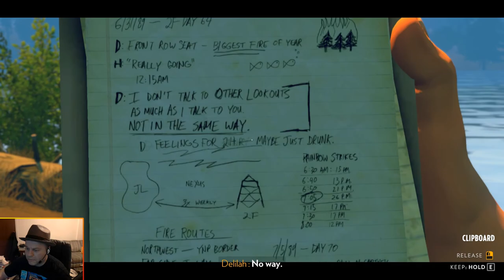Getting Personal | Firewatch, Part 5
A lot can happen during a summer: building a good friendship with a coworker, watching a fire consuming a forest, . . . and getting in a scary situation with a mysterious stranger. Pretty sure that's not in the job description.

Released worldwide on February 9, 2016, Firewatch is a first person adventure video game, developed by Campo Santo and published by Panic, Inc. The game follows a fire lookout named Henry in the aftermatch of the 1988 fires in Yellowstone National Park (in the United States).

Controls for a PC include W, A, S, and D for movement; R while moving to toggle jog; Spacebar to hurdle objects; N for compass; M for map; F for flashlight; LMB to interact; RMB to examine while holding something; LShift to activate the walkie-talkie; and MRoll to cycle through items (numbers on a lock, options for dialog, etc.).

After his wife of less than 10 years develops advanced early-onset dementia and is taken back to live with her parents, Henry is alone with his thoughts. Already struggling with his wife's dementia and uncertain about his future, he takes a job with the Shoshone National Forest service for a summer. Contacted upon arrival by his supervisor and fellow park ranger, Delilah, he collapses for a long sleep, Not long after waking, Delilah notices some fireworks in the distance and orders Henry to investigate. What is discovered is anything but a simple case of teens messing around. Let's play Firewatch to see what's really going on.